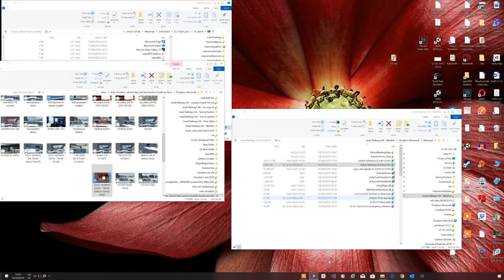Israel Railways Simulator, driving in harsh conditions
Important notes about driving in rainy weather or at night